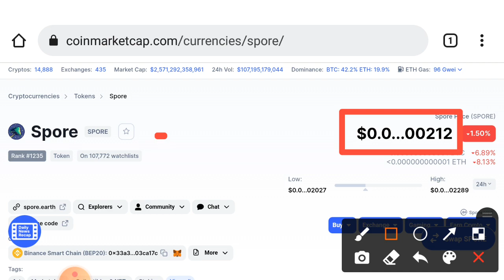Spore Huge Pump Alert! || Spore Price Prediction & Analysis! SPORE Today News